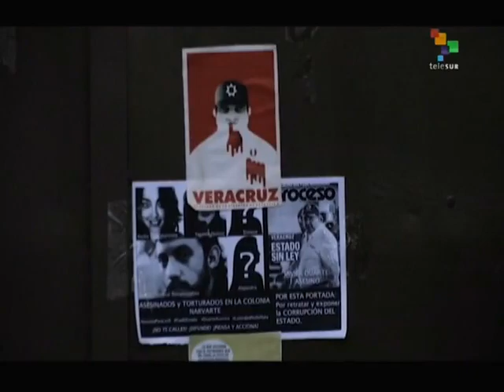Mexico City Gov't Criticized for Leaks in Murder Investigation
Human rights and media worker organizations are demanding that Mexico City authorities refrain from leaking information on the victims in the ongoing investigation into last Friday's high-profile multiple homicide in which a photojournalist and social activist were murdered. Activists charge that the practice re-victimizes or criminalizes the victims and tarnishes their image. Clayton Conn reports from Mexico City. teleSUR